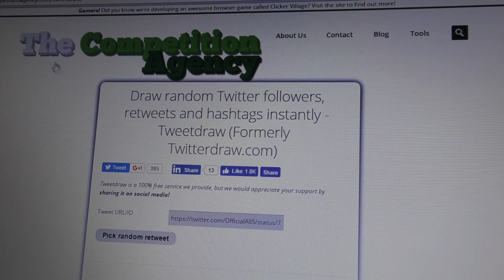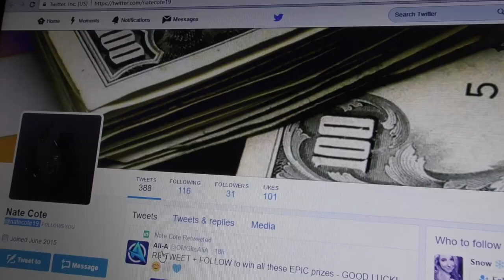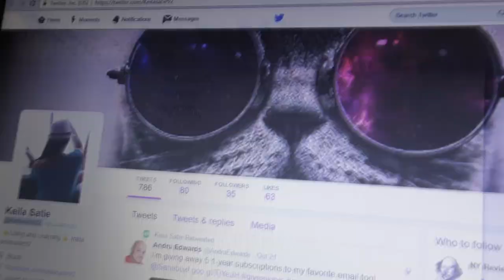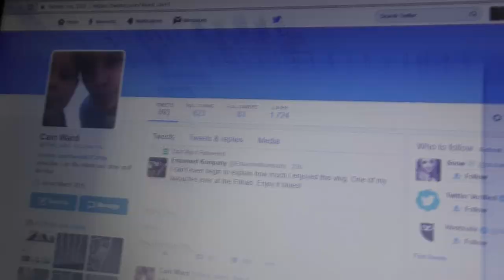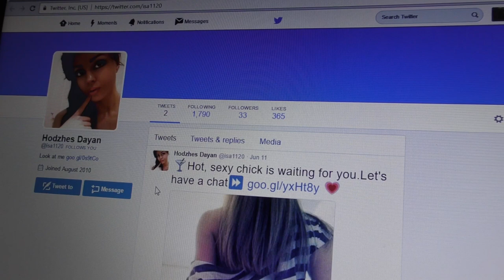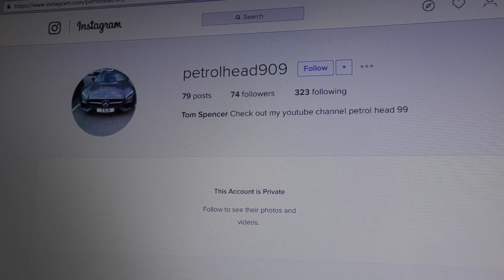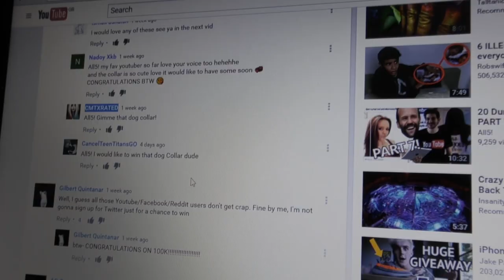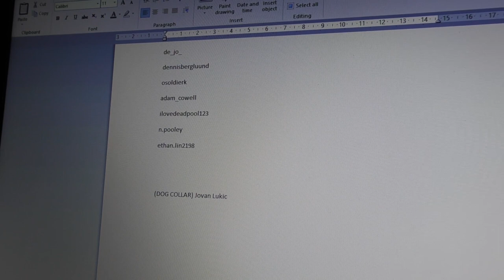Giveaway Winners Announced! Did You Win?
Make sure to check your DM's on Twitter, Instagram or YouTube.

If you like to see more giveaways then make sure to give this video a thumbs up and leave a comment on what kind of prizes you'd like to see in the future.